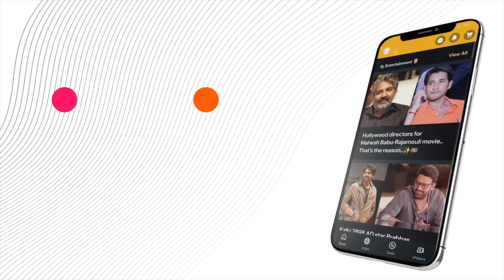PunjabKings Triumph: A Historic Victory in T20 Cricket 🏏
Check out this thrilling T20 cricket match where Punjab Kings chase down an epic target against Kolkata Knight Riders! Watch Jonny Bairstow and Shashank Singh's breathtaking innings, making T20 history.

or Download MediaFx App
on Android